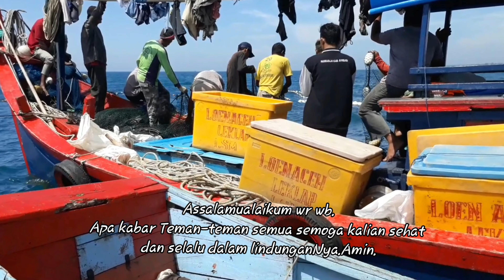Begini Proses Penangkapan Ikan Di Rumpon Dangkal.